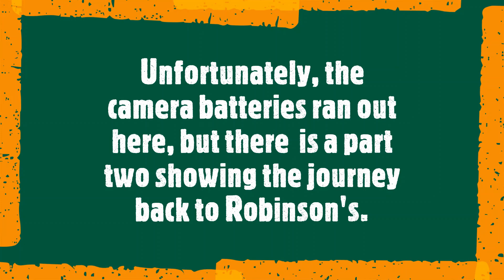Saturday Breakfast Ride to Deal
Club Ride out to Deal for Saturday Breakfast.